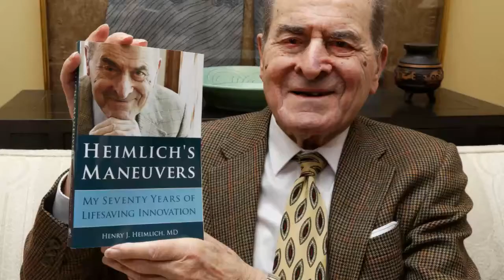Henry Heimlich, Heimlich Maneuver, Dies At 96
Dr. Henry Heimlich, the surgeon who created the life-saving Heimlich maneuver for choking victims, has died early Saturday in Cincinnati at the age of 96. His son, Phil, said he died at Christ Hospital, after suffering a heart attack earlier in the week. Heimlich was the director of surgery at Jewish Hospital in Cincinnati in 1974, when he devised the treatment for choking victims that made his name a household word. His son said, "My father was a great man who saved many lives. He will be missed not only by his family but by all of humanity."